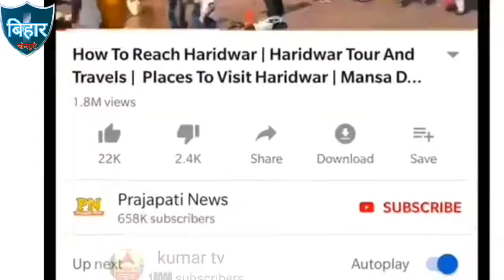भोजपुरी वीडियो 2020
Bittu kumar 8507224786